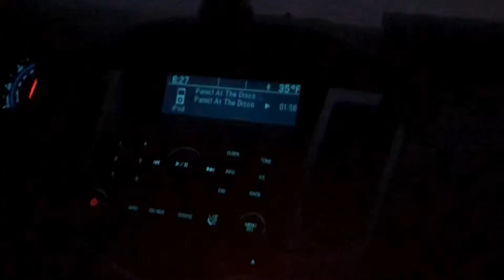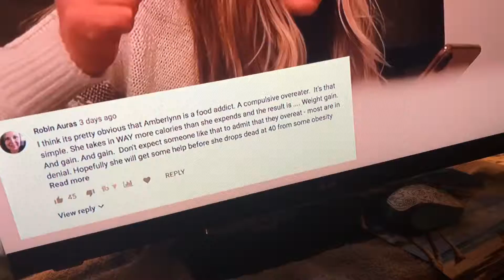Vlog 325 l HAIRDYE